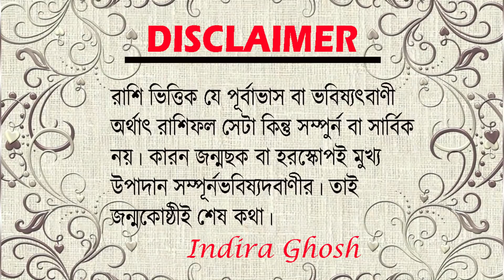|| Sagittarius Rashifal May 2021।। ( ঋণমুক্তি ) ।। কেমন যাবে ধনু রাশির May মাসে ?